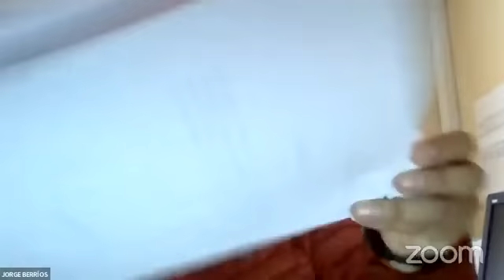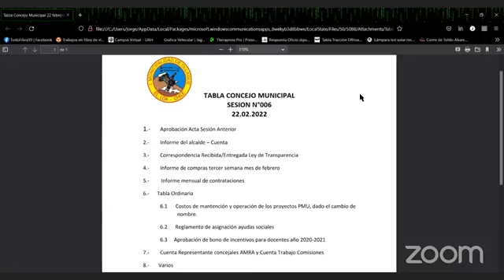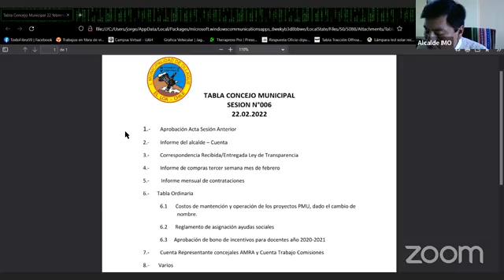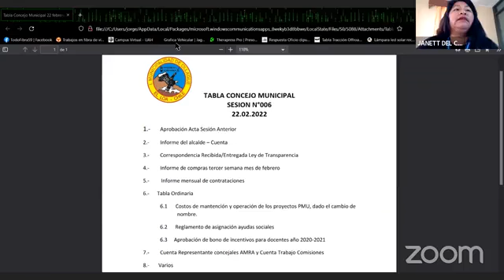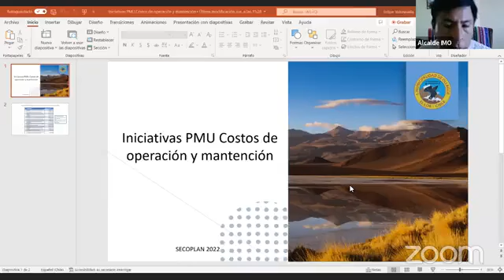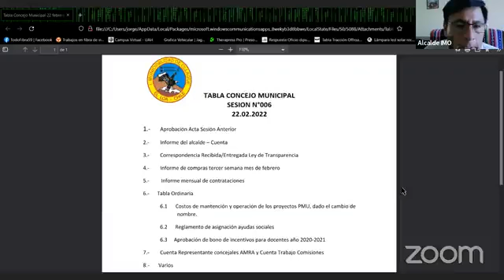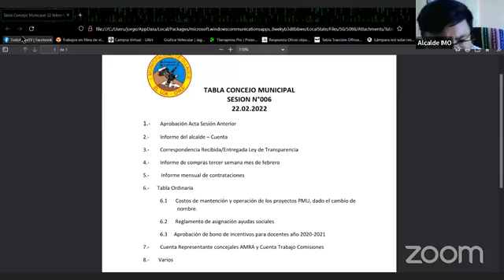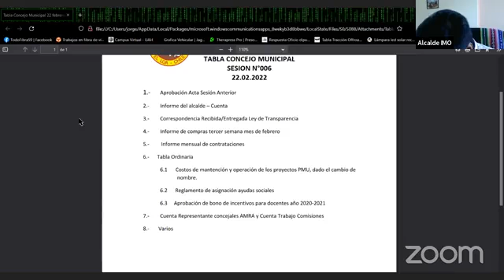Concejo Municipal 22 de Febrero 2022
Concejo Ilustre Municipalidad de Ollagüe